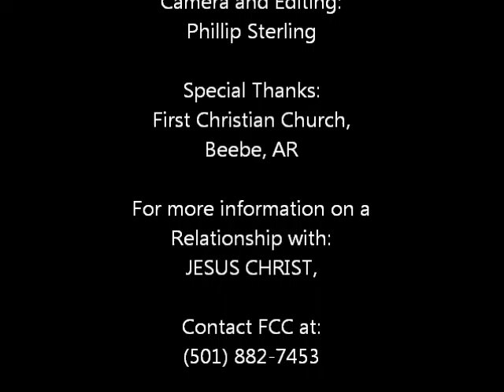Spiritual Gifts: Part 1! Who? When? How? & What?